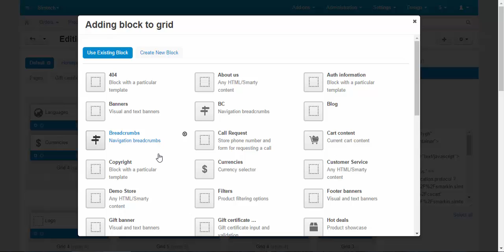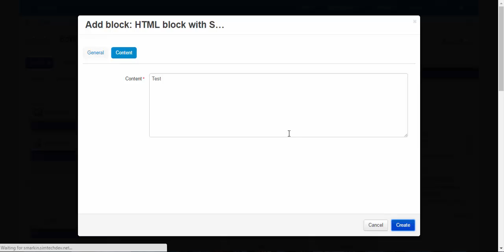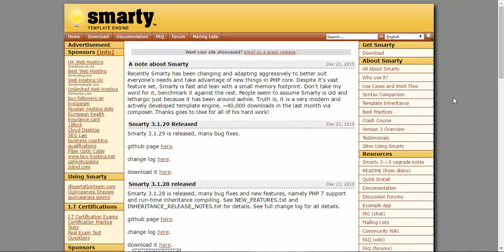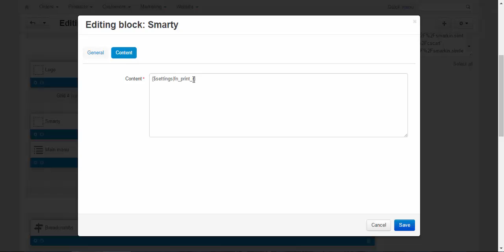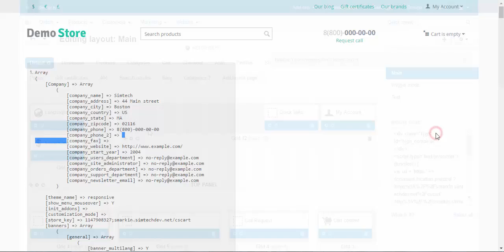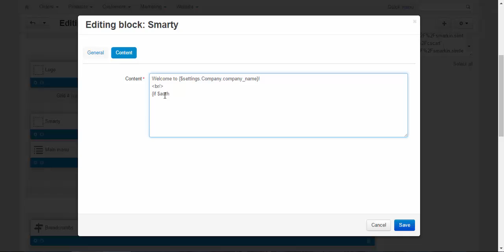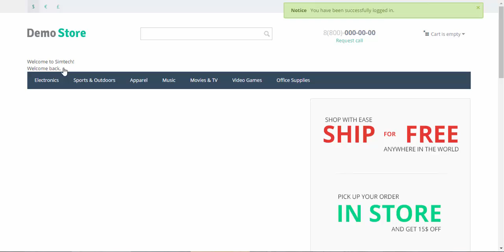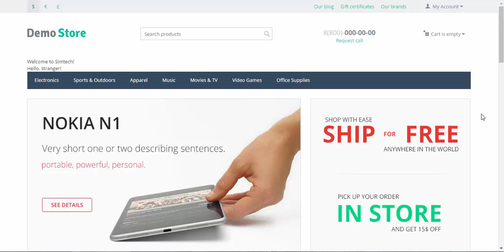CS-Cart Tutorials. Online Store Design - CS-Cart Layouts. Smarty. Part 1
This two-part video explains how to work with the specific block type - HTML block with Smarty support in CS-Cart eCommerce platform . Smarty uses the data from the core of the store for a deep customization. With this block you can create personal greetings for the customers, add unique content that is not presented in Layouts and install scripts inside the pages.